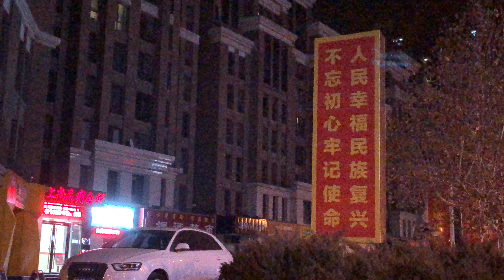北京金泉美食宮